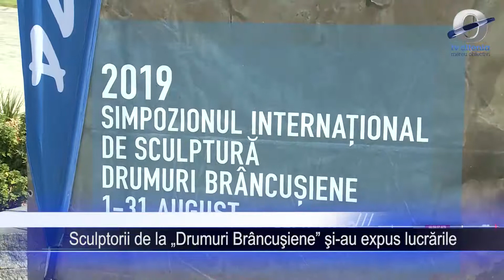Sculptorii de la „Drumuri Brâncuşiene” şi au expus lucrările